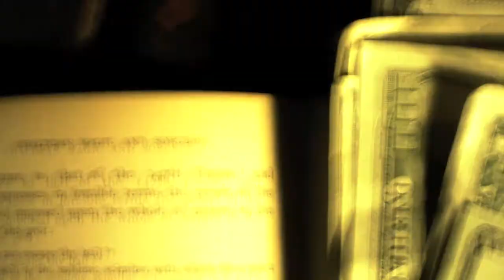The Ruminator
Made from a random photo shoot on a lazy sunday afternoon.